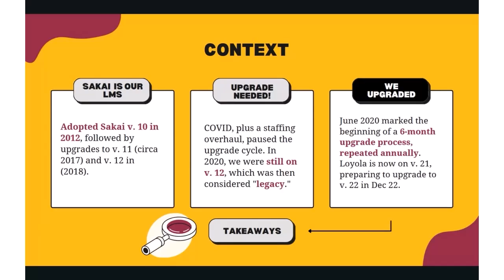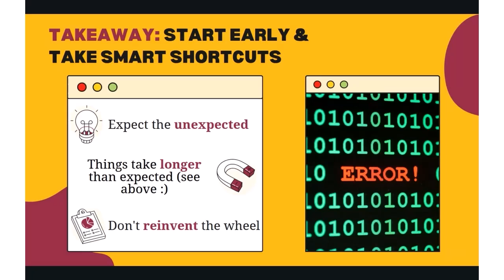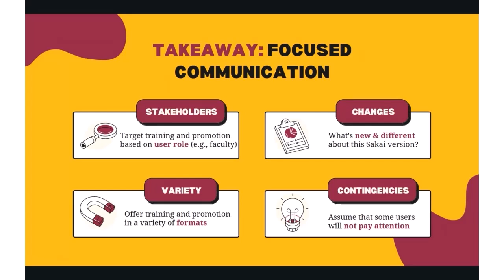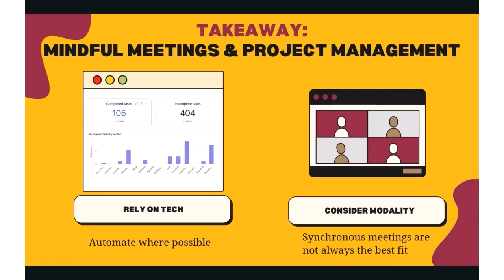SVC22 Lightning Talks Round 3: Latest and Greatest - Managing a Sakai Version Upgrade